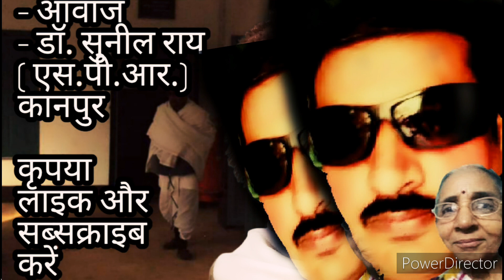पुरुषोत्तम को ग्रहण कर चलने पर माँ-बाप की सेवा भी भलीभांति हो सकती ह#anukulthakur